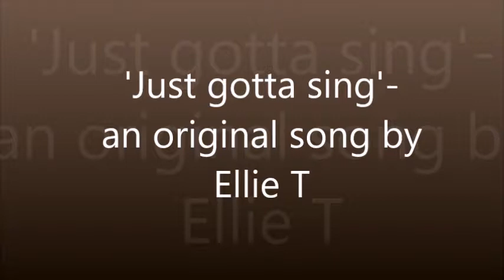'Just gotta sing'- An original song by Ellie T